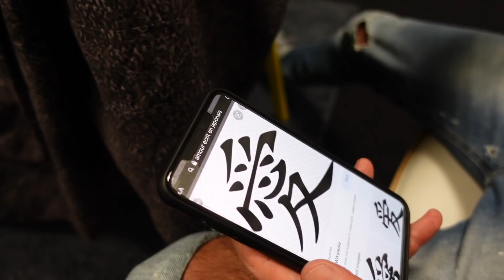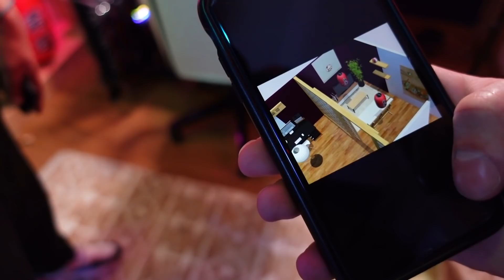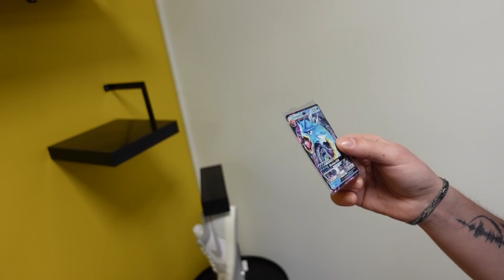INOXTAG FAIT LA COUPE LA PLUS STYLÉE DE SA VIE!! (il est en stress)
Dans cette vidéo très grosse réalisation sur la tête du frérot Inoxtag! Je pense que vous n'êtes pas prêt pour le résultat! J'ai débarqué a Webedia avec mon confrère Caiolas qui s'est chargé du design dans ses cheveux et moi de son dégradé laser!

Nous avons pu découvrir également le nouveau studio de Riadh a Webedia c'était grave lourd! J'espère que ce genre de vlog vous plaira en tout cas.

pour être toujours à l'affût des nouvelles vidéos